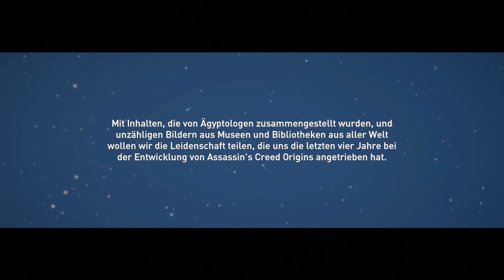Urlaub im alten Ägypten, Alexandria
Heute probiere ich etwas neues und zwar mache ich Urlaub im alten Ägypten und lerne dabei etwas über die Geschichte der Stadt Alexandria. Das Ganze natürlich in 4k ! Wenn euch der kleine Ausflug gefallen hat, hinterlasst mir gerne einen Kommentar dann mache ich evtl. noch eine zweite Folge !